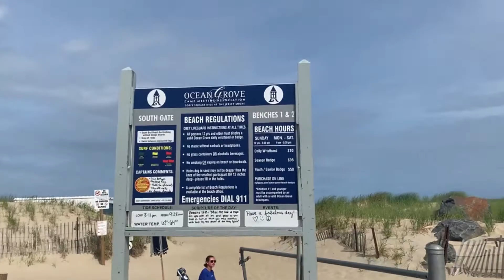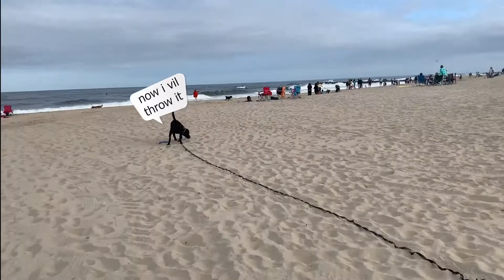Doggy's day out | Pawfect beach on a Pawfect summer | Wonder Bar Yappy Hour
Thoza's first time visiting a beach was fun! He got to visit a doggy bar and enjoyed his Yappy Hour. check this fun filled video.

❤ Check below videos for the tricks performed by Thoza for the AKC Trick Dog Titles!

❤ Check below videos for our vlogs